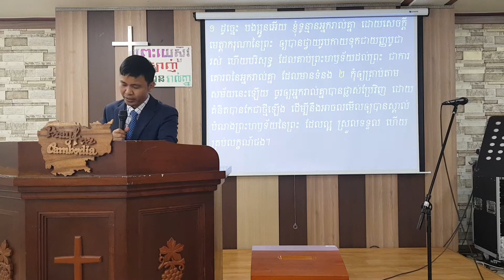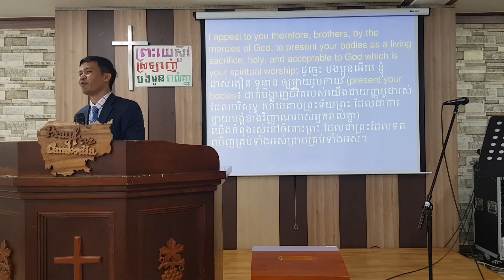យញ្ញបូជារស់ Living Sacrifice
សួស្ដីបងប្អូនរួមជំនឿទាំងអស់គ្នា សូមព្រះប្រទានពរ!
ព្រះបន្ទូលសម្រាប់ថ្ងៃអាទិត្យ ទី ៦ ខែ ២០ ឆ្នាំ ២០២១
Khmer Biblical
Reformed view
រ៉ូម ១២:១-២